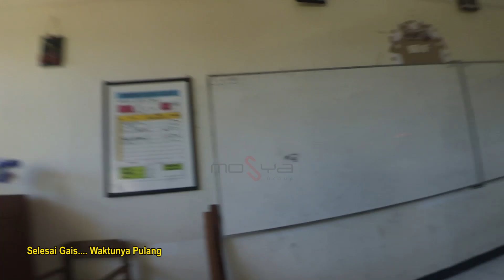Kita Shooting Lagi Gaes...!